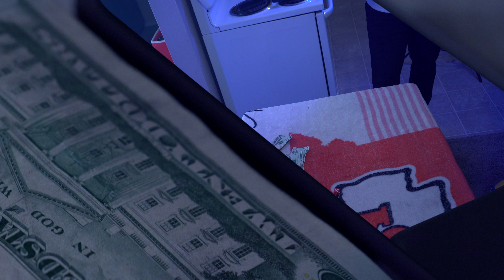Breezy -TRAP STARS ft. Str8 drop Lou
slow feet don't eat get to that pape!!!bentonharbor